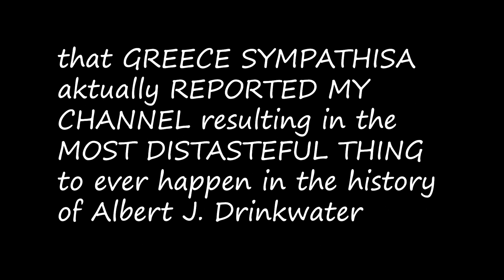Why i love turkish people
im back and wiser than ever, heed my message